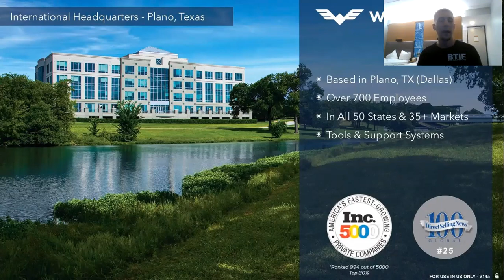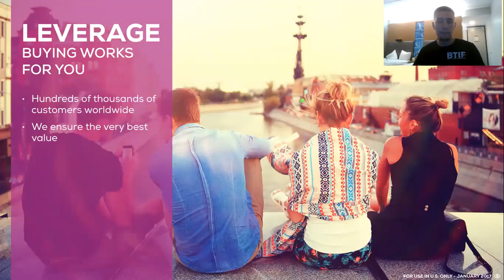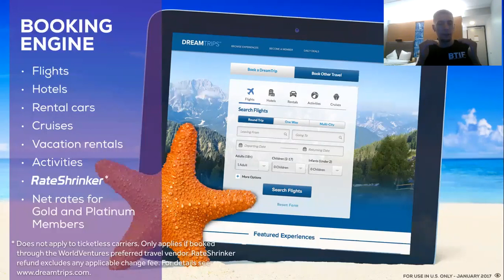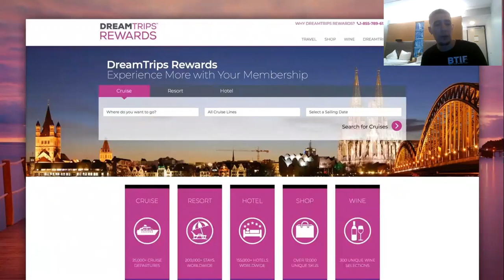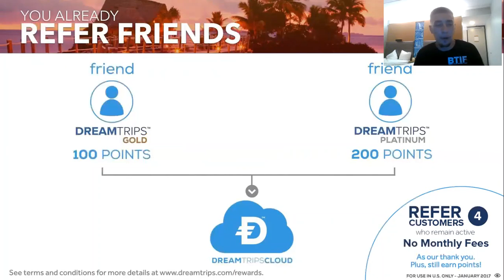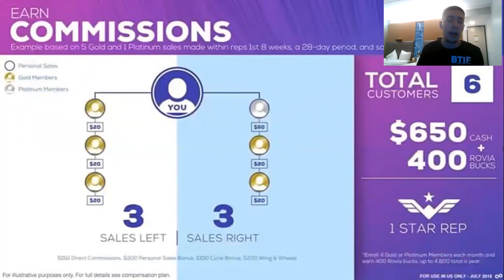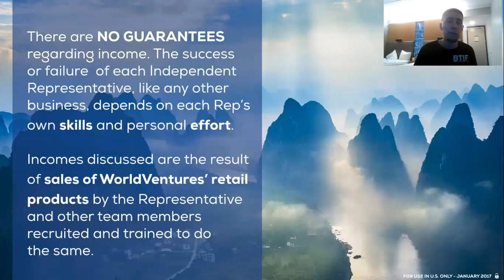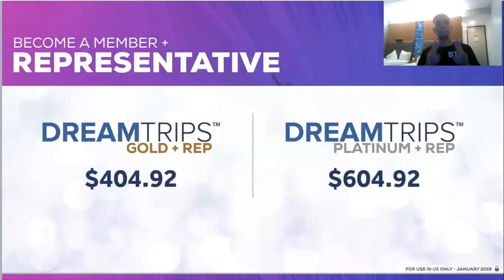VICTOR MIGUEL RODRIGUEZ $99 PROMO LEGACY RUN BTIF34 OVERVIEW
Worldventures Presentation 2019 July 99$ Promo

CONNECT WITH VICTOR